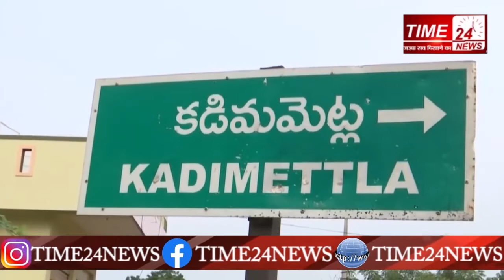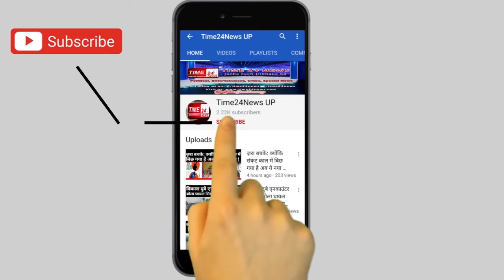इस गांव में बिल्कुल मुफ़्त मिलता है दूध जितनी ज़रूरत हो ले जाइए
आज के इस वक्त में जब एक बूंद पानी तक कि कीमत चुकानी पड़ती हो, क्या आप यकीन कर पाएंगे कि भारत में कोई ऐसा गांव भी है, जहां लोग दूध खरीदते या बेचते नहीं हैं. बल्कि जिसे ज़रूरत होती है उसे बिना पैसा यानी मुफ़्त में दूध मिलता है? अगर नहीं तो हम आज आपको ऐसे ही गांव के बारे में बताएंगे मगर उससे पहले अगर आपने अभी तक हमारा चैनल सब्सक्राइब नहीं किया तो करके bell icon दबा दें।दोस्तों आंध्र प्रदेश में एक गांव है गंजीहली (Ganjihalli village) और कुर्नूल जिले के गोनगंडला मंडल के 1100 परिवारों वाले गंजीहली गांव में 4750 लोग रहते हैं. यहां 120 गाय और 20 भैंस हैं. इनके मालिक हर रोज करीब एक हजार लीटर दूध का उत्पादन करते हैं. मगर इसमें सबसे खास बात है कि निकाला जाने वाला दूध डेयरी या लोगों को बेचा नहीं जाता है. बल्कि यहां दूध बगैर किसी भुगतान के दिया जाता है. ग्रामीणों में ये रिवाज कई दशकों से चला आ रहा है। बताया जाता है कि करीब चार दशक पहले गांव में एक बड़े साहब रहते थे. यहां उनके नाम की एक दरगाह भी है. बड़े साहब को गांव के नागी रेड्डी से मुफ्त में दूध मिलता था. एक बार उनके बेटे हुसैन साहब हाथ में कटोरा लेकर रेड्डी के घर पर दूध लेने के लिए गए, लेकिन गाय की मौत होने के चलते उन्हें दूध नहीं मिला. इस बात की जानकारी लगी, तो बड़े साहब ने हुसैन साहब को गांव के किसी अन्य घर से दूध लाने के लिए कहा. मगर उस दौरान उन्हें किसी भी घर से दूध नहीं मिला. कहा जाता है कि इसके बाद उन्होंने नागी रेड्डी की मृत गाय को एक जीवनदान दिया. उन्होंने कहा था कि गांववालों को दूध बेचना या खरीदना नहीं चाहिए और इसे सभी लोगों को मुफ्त में देना चाहिए. श्राप दिया गया कि जो परिवार इस सलाह को नहीं मानेंगे वे बर्बाद हो जाएंगे. बड़े साहब यह भी कहा कि किसी को भी गाय को नहीं मारना चाहिए और ना ही उनके खाने का नुकसान करना चाहिए. एक न्यूज़ साइट से मिली जानकारी के मुताबिक कुछ गांववालों का कहना है कि जिन परिवारों ने इन नियमों को पालन नहीं किया, वे आर्थिक रूप से टूट गए. इस नियम को गांव का हर परिवार मानता है. गांव में होटल या चाय की दुकान वालों को कारोबार के लिए दूसरे गांव से दूध खरीदना पड़ता है.